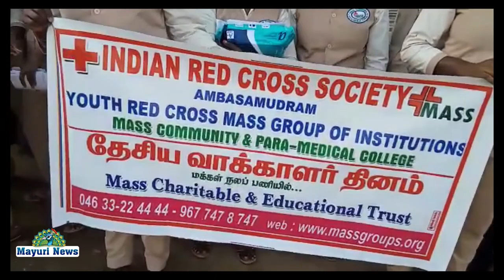இந்திய தேர்தல் ஆணையம் தேசிய வாக்காளர் தினம்.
நெல்லை மாவட்டம் அம்பாசமுத்திரத்திலிருந்து கல்லிடைக்குறிச்சி வரை தேசிய வாக்காளர் தினம்  விழிப்புணர்வு பேரணி நடைபெற்றது.
இந்நிகழ்ச்சியில் அம்பை வட்டாட்சியர் வெங்கட் ராமன் துவக்கிவைத்து பேசினார்.இந்தியன் ரெட்கிராஸ் சொசைட்டி அம்பை கிளை,அம்பை அரிமா சங்கத்தினர்,கல்லிடை நூகர்வோர் பாதுகாப்பு இயக்கம் மற்றும் மாஸ் பாரா மெடிக்கல் நிறுவுனர் மற்றும் மாணவிகள் பலர் பேரணியில் கலந்து கொண்டு வாக்கு நமது உரிமை வாக்களிப்பது நமது கடமை என கோசங்களை எழுப்பினர்.